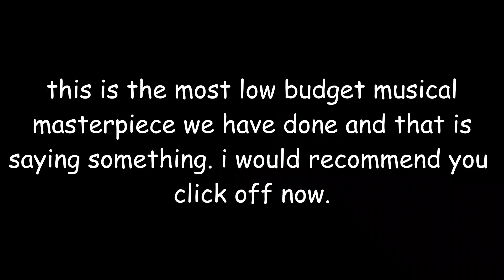We Make the Worst Team in Heave Ho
Sorry I haven't uploaded in like a month I kinda just kept forgetting to edit this. Also Phillip is trash.